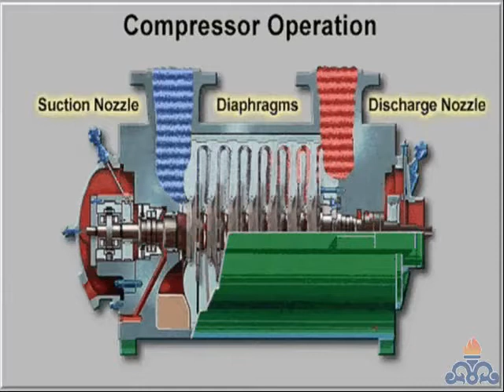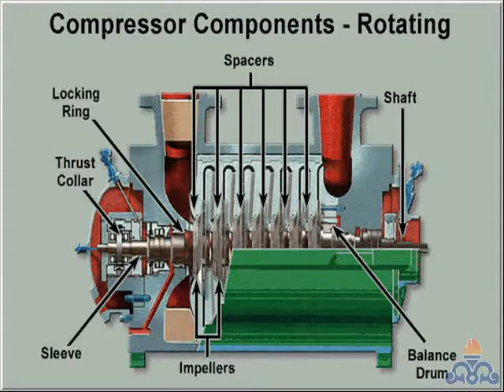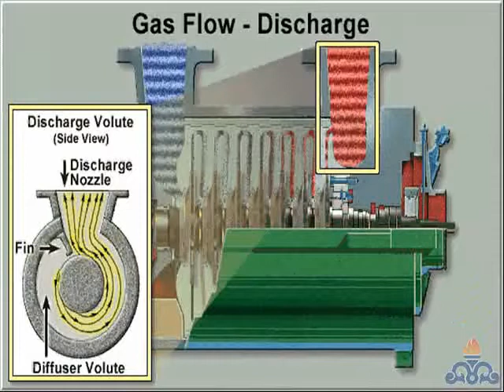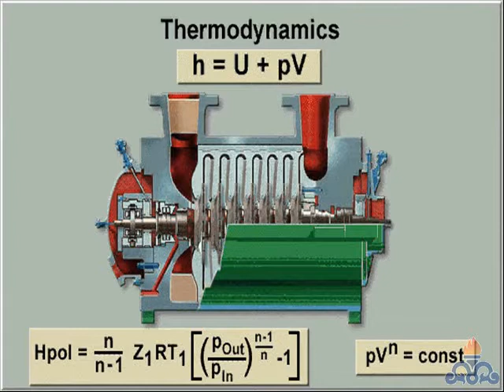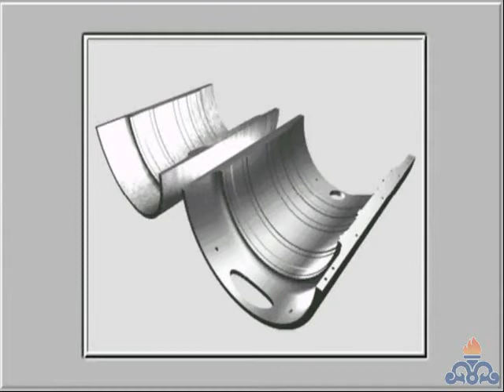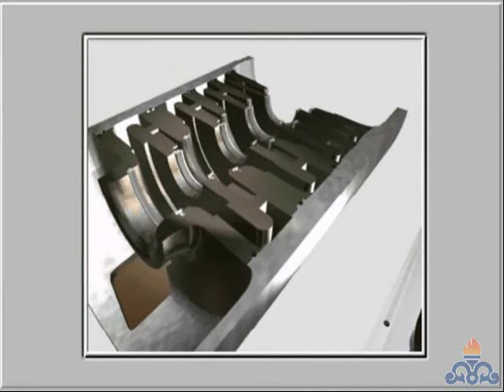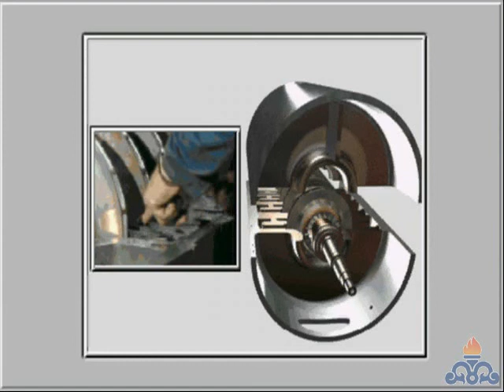Nuovo Pignone A World Leader in Centrifugal Compressor Design Since the 1960's